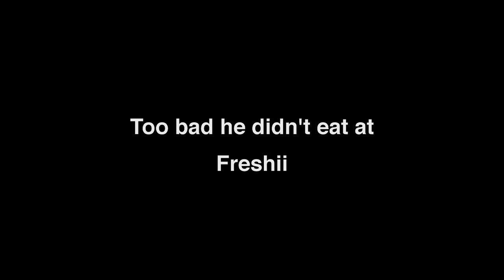Too bad he didn't eat at Freshii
Michael Angelo's David should have had Freshii.